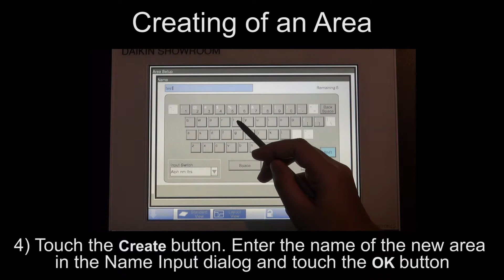iTM Creating of an Area | Daikin Singapore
Step by Step illustration on the description setting of iTouch Manager creating an Area setting